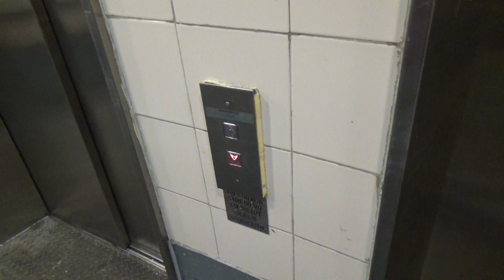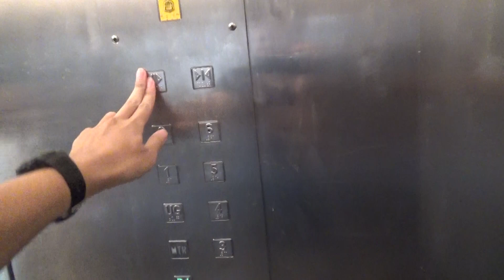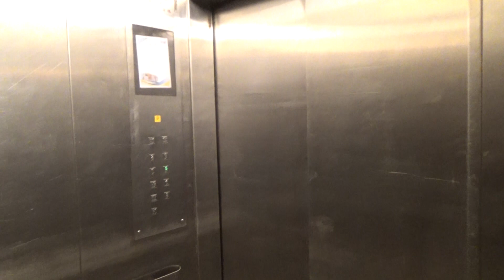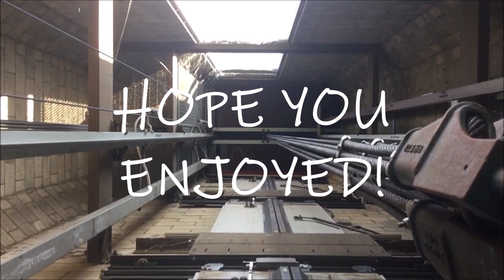Fujitec Traction Service Elevators-Grand Century Plaza-Hong Kong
One thing I liked about China is the fact that service elevators can basically be used by anybody. A lot of them actually look like mall elevators until you get on them. Sometimes, they are in actual service corridors like these. However, staff never said anything to me. I rode so many service elevators and not once was I busted. These are very beat up Fujitec elevators with Dewhurst fixtures. They are crusty but they still run great. I love the slamming doors.

UPLOAD SCHEDULE-
M - Sacramento, CA
T - San Francisco, CA
W - University of Nevada, Reno
Th - Reno, NV
F - University of California, Davis
Sat - Sacramento State University
Sun - Hong Kong or Random Video (compilation, etc)